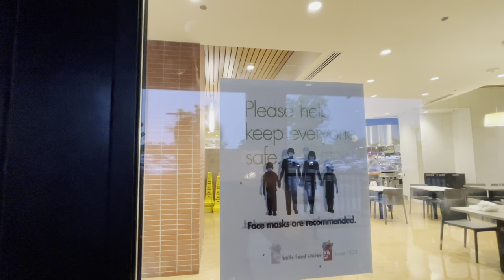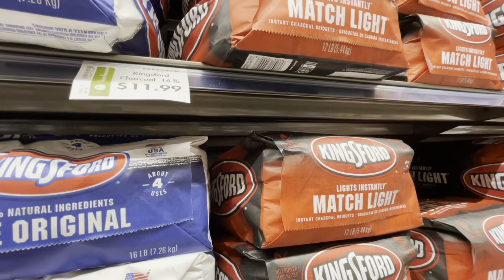Henhouse A beautiful grocery store with food, Starbucks and groceries in one place. Kansas City,KS